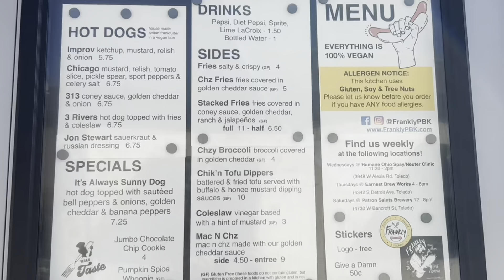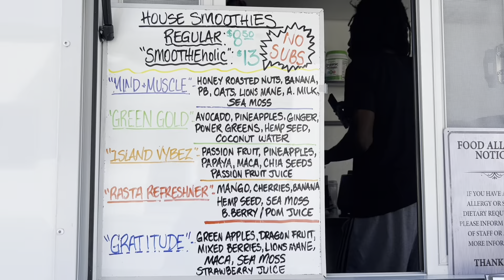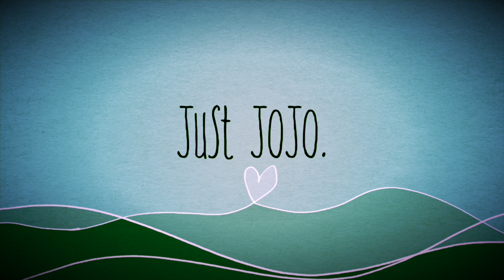🌭 Getting HOTDOGS, MAC & CHZ, a PUMPKIN WHOOPIE PIE & a SMOOTHIE at a VEGAN FOODTRUCK! | MUKBANG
Getting HOTDOGS, MAC & CHZ, a PUMPKIN WHOOPIE PIE & a SMOOTHIE at a VEGAN FOODTRUCK! | MUKBANG | HEALTHY FOOD